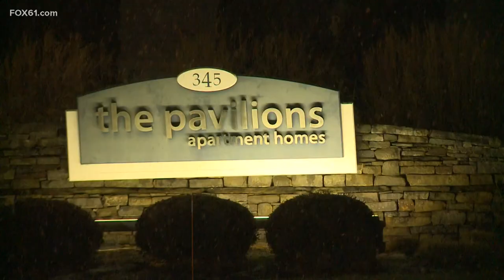Tires, rims stolen from cars at Manchester apartment complex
Some residents of Manchester were greeted to a rude awakening Sunday Morning when they found their cars on blocks. Manchester Police say they received reports of six such incidents overnight.

At least five of those break ins occurred at the Pavilions Apartments. The cars hit were in plain sight.

"This used to be safe in the past, but these things started recently like every month," said Seschin Gujarighi.

Gujarighi is a longtime resident of the Pavilions Apartments. He and others woke up to find some of their neighbors’ cars on milk crates with their tires stolen and windows smashed.

"I wasn’t sure what to think," said Levi Spear. "It's probably not the weirdest thing I’ve seen here but definitely pretty unusual."

At least five cars in the apartment complex were in the same situation. The thieves hit cars in plain sight right next to apartment doors, in carports and out in the open. Their cars of choice were Hondas and Infinitis.